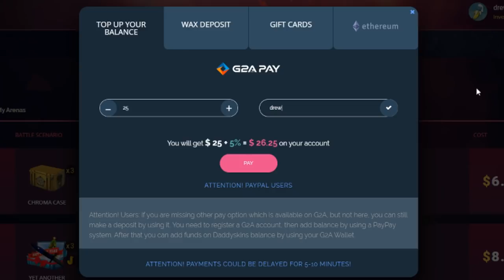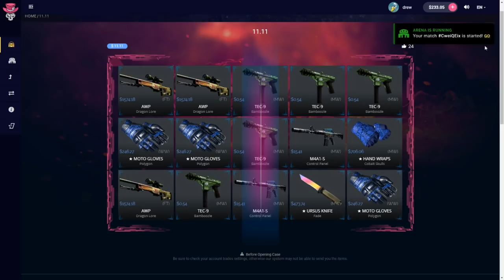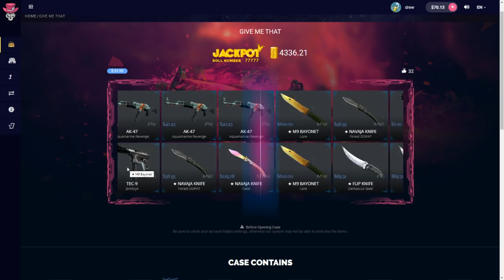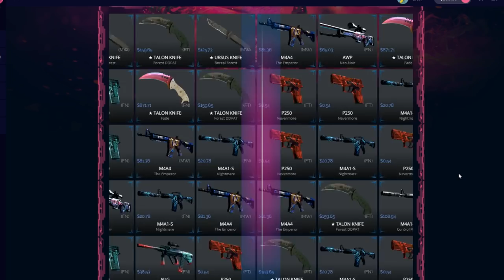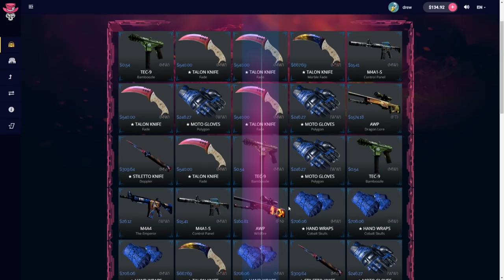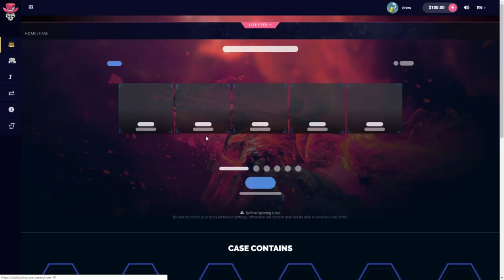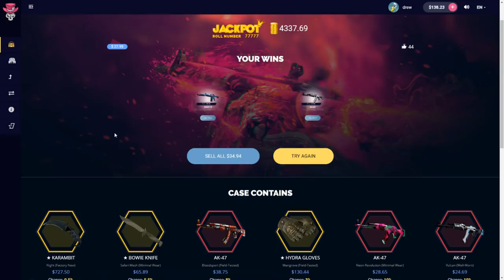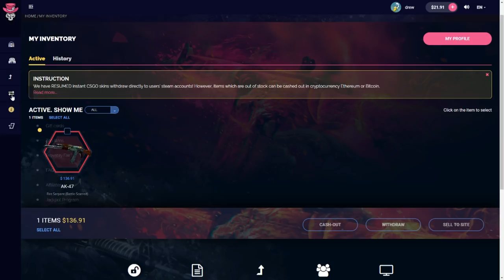MY LUCKIEST DAY!! HUGE PULLS / RISKY UPGRADES!